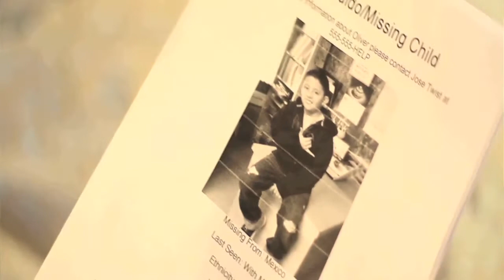Oliver Twisted Trailer Censored